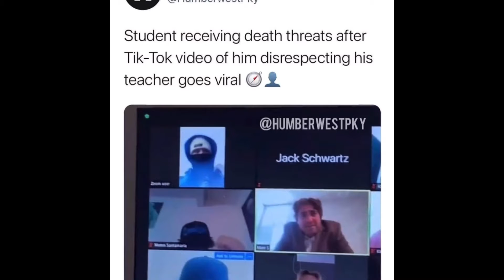Chameleon giving birth❤️